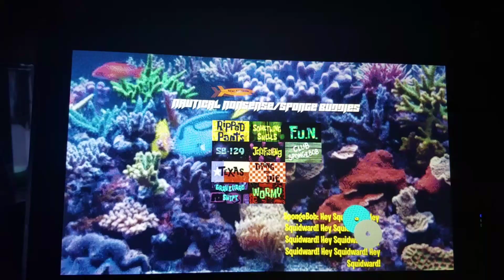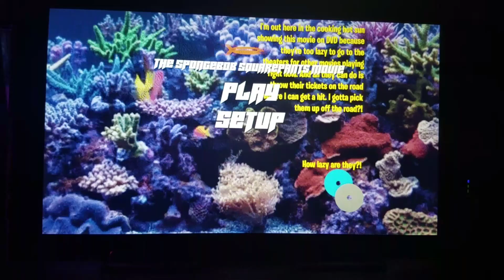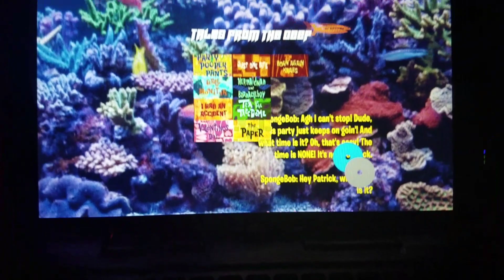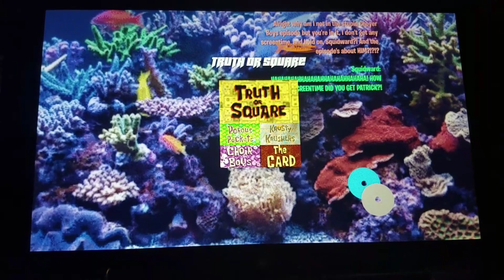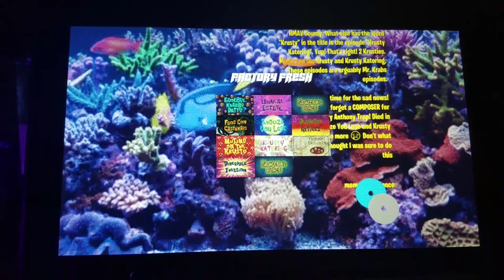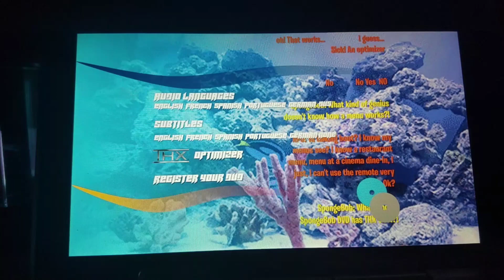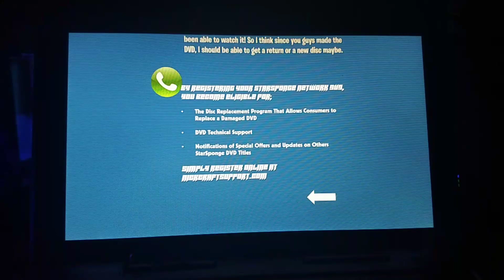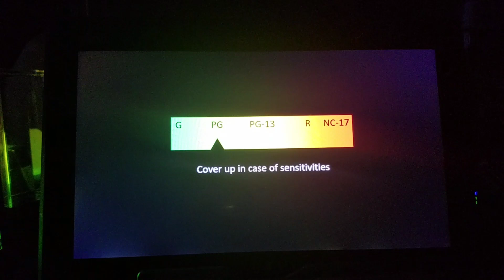Fanmade DVD Menu #2